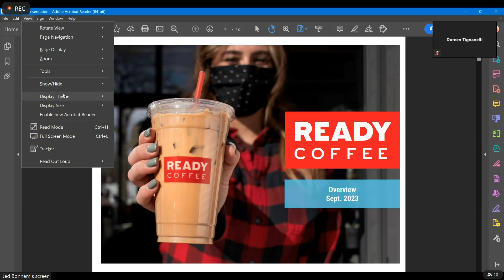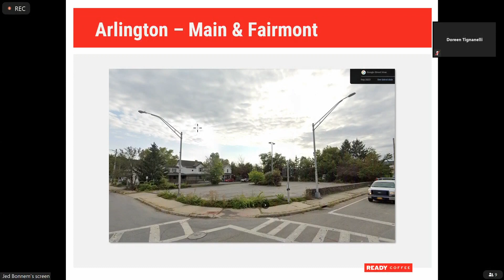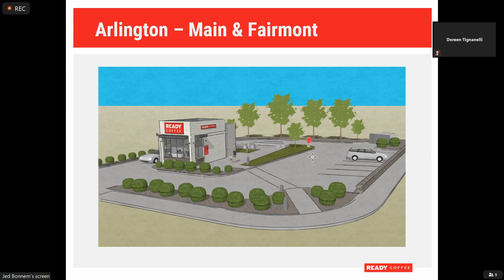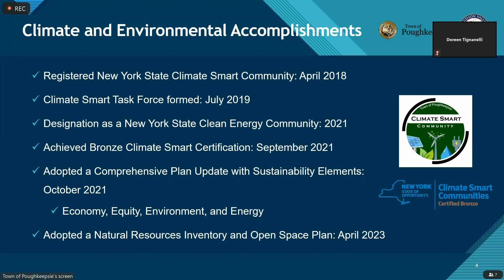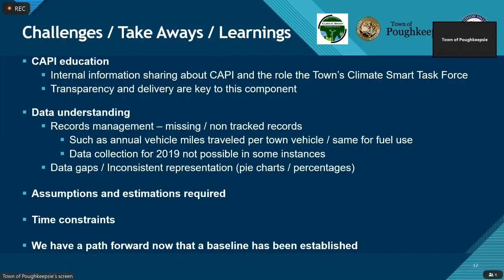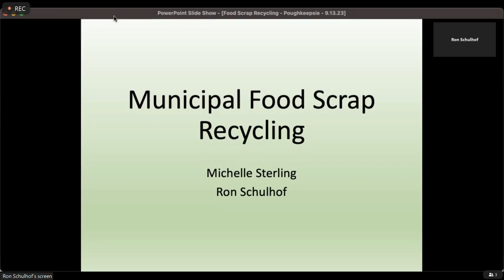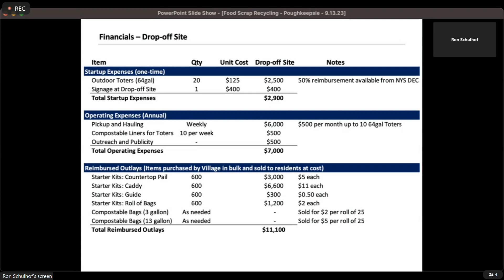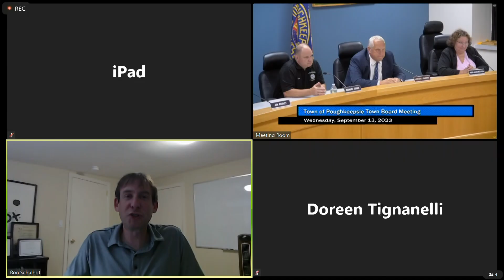Town Board Meeting Part Two 9-13-23